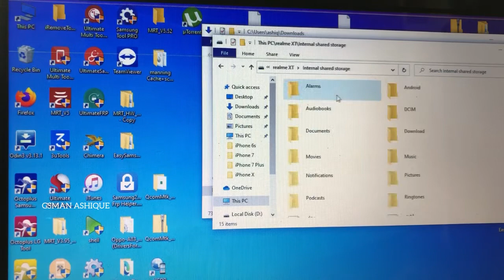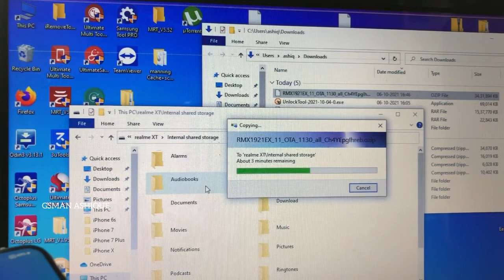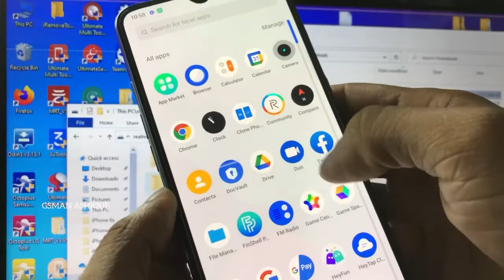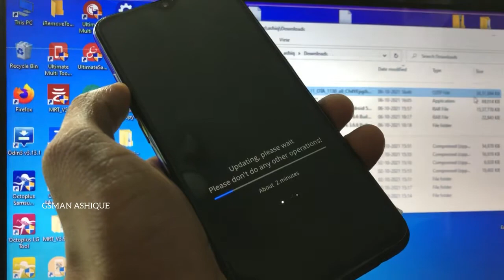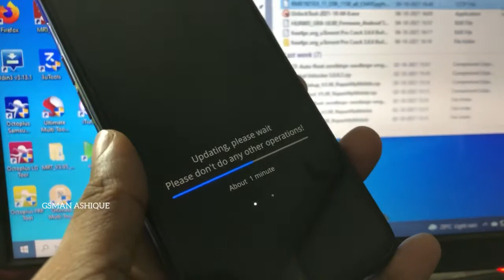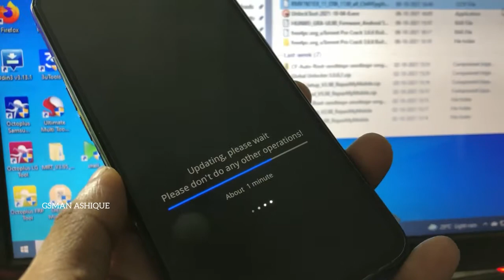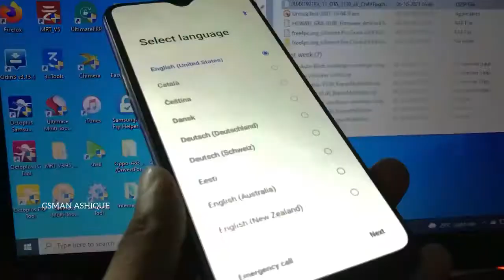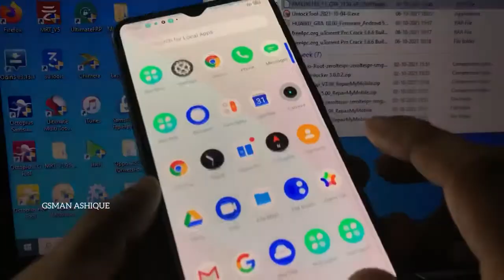Realme XT After update (android 11) Display blinking Problem solution | GSMAN ASHIQUE I